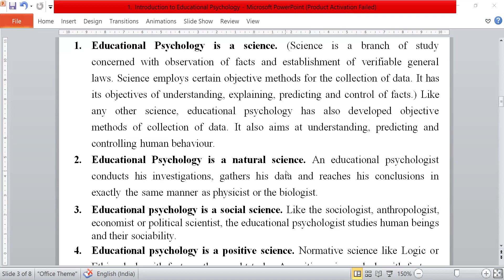Nature of Education Psychology